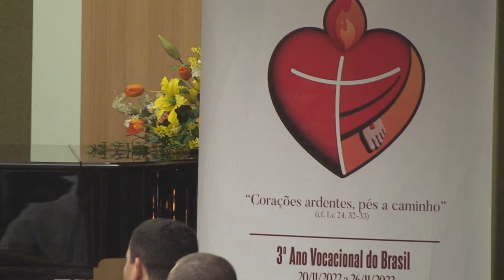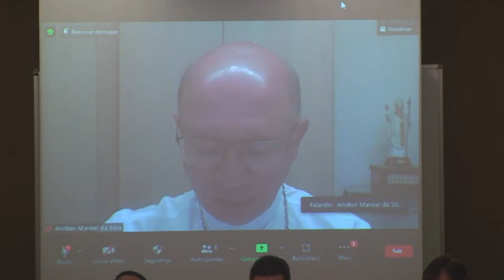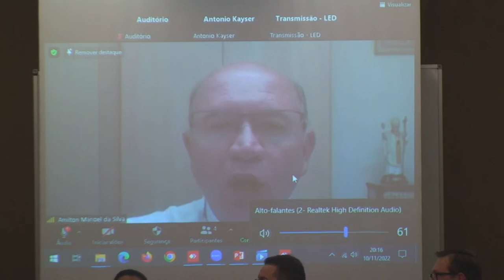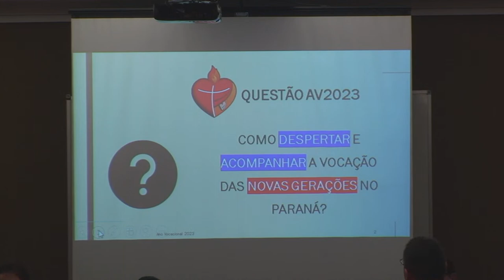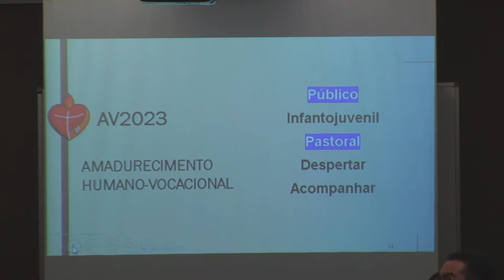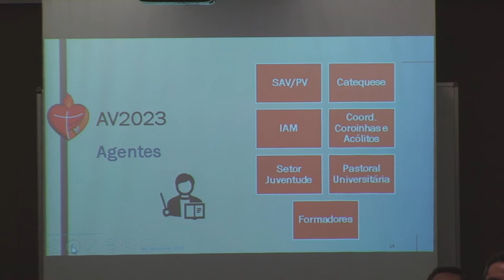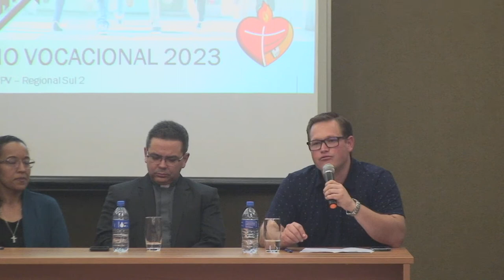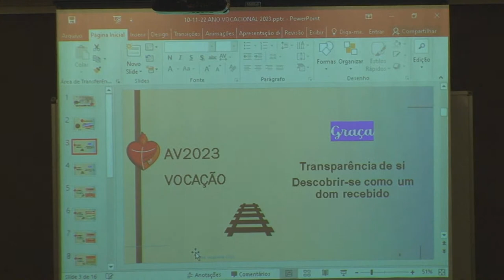Abertura do Ano Vocacional